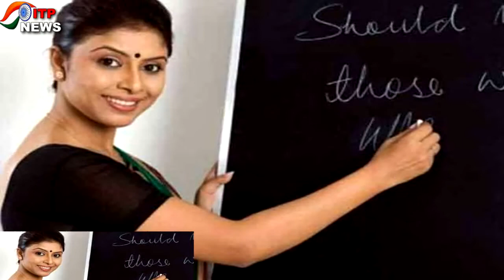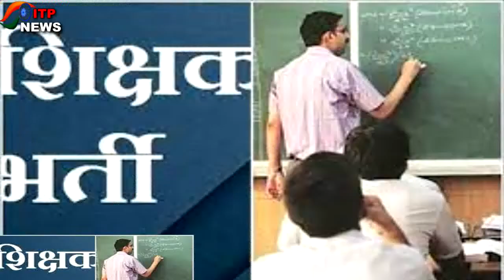झारखंड में शिक्षक नियुक्ति के लिये 25 प्रतिशत पद किये गये आरक्षित | उम्र सीमा में छूट नहीं...